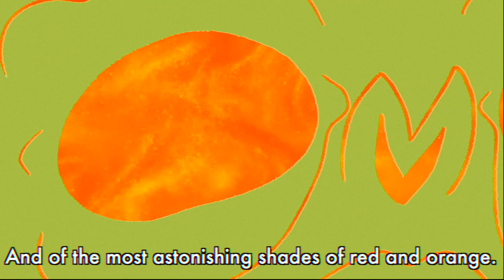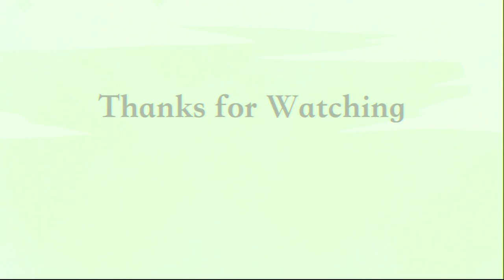The Bullfrog King - Animated Short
In memory of Jeb Buchanan.
Based on a segment of a book he wrote.